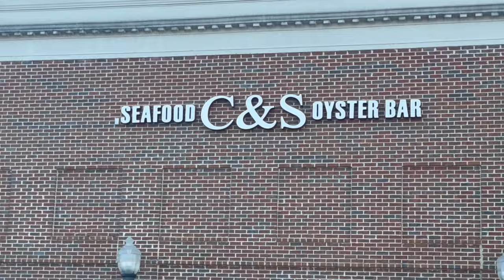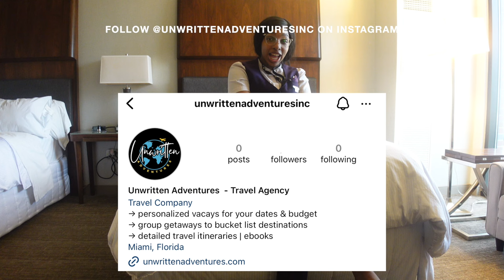FLIGHT ATTENDANT VLOG | I STARTED A BUSINESS, HEAT GAME & QUALITY TIME W/ FRIENDS + FAMILY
I’M BACK! And today’s vlog is packed to the brim with travel, quality time with family & friends and good vibes 😎
- Atlanta
- Miami
- Charlotte
- DC
- Birmingham